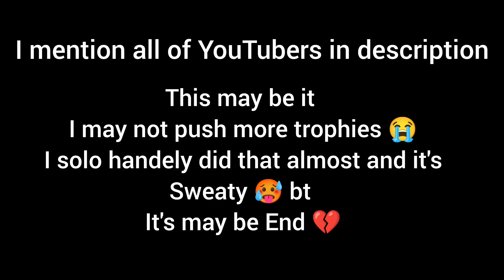50k Trophies 🏆 with 7 YouTubers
Hi! I am Brawlbear
We made content on Brawlstars mainly
Our collaborators:-
24 May 2024 :- 45k 🏆 @pdavebs
14 July 2024 :-46k 🏆 @KingManikYT
27 July 2024:-47k 🏆 @brawlwithnovel
4 Aug 2024 :-48k🏆 @Yogesh008
8 Aug 2024 :-49k 🏆@Gauravbrawlstars
10 Aug 2024 :-50k 🏆 @MrAPGaming
Also contributors @HadesUndr @vishwasplyz @NiaBrawlStars @ASBrawlTime